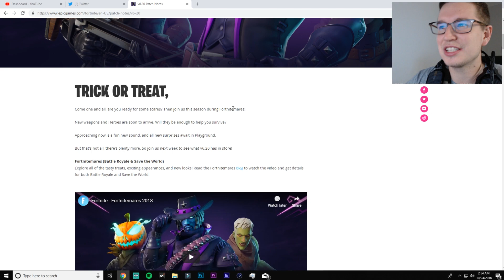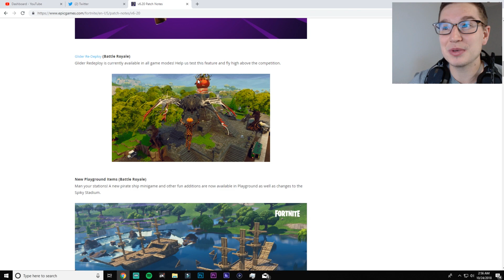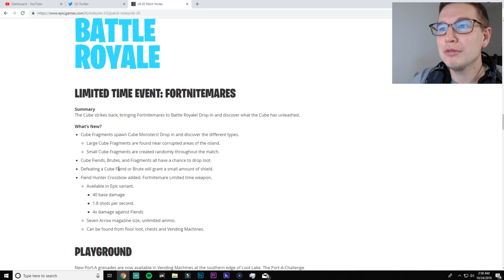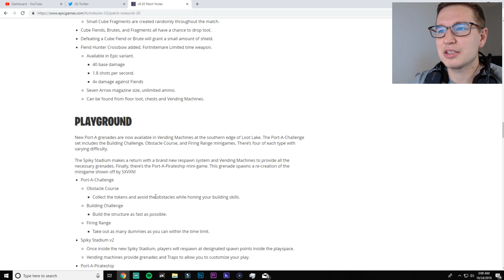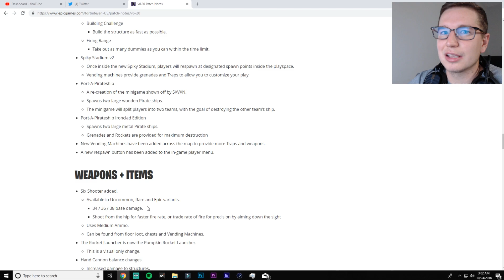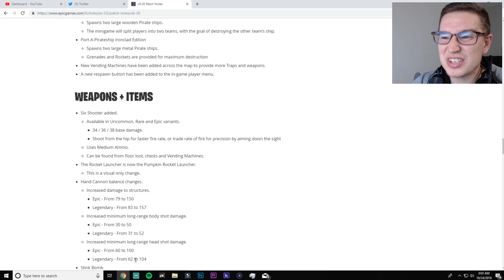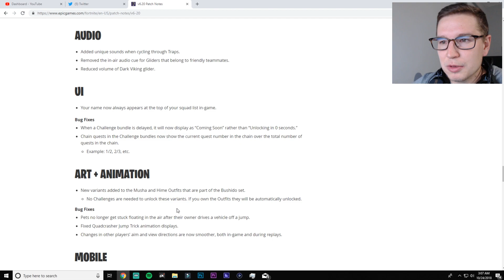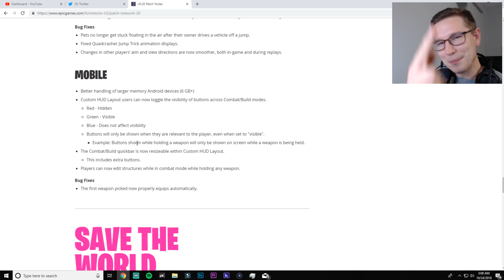HUGE Hand Cannon Buff, Glider Redeploy, Pumpkin Launcher Added...v6.20 Patch Notes